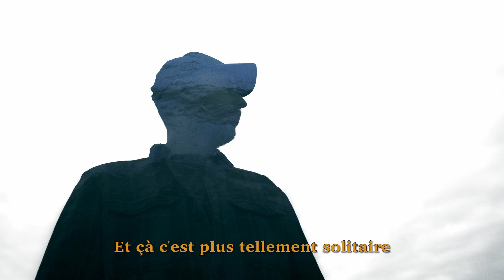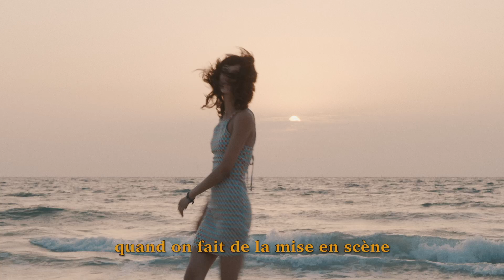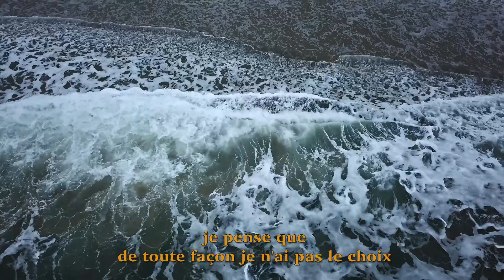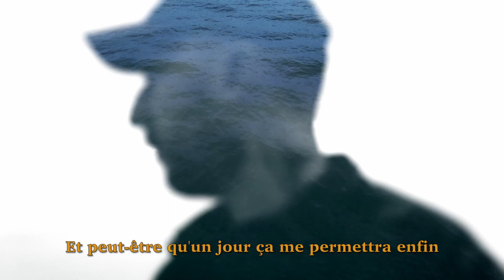Travailler Seul - COGITA Ep.3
Dans cette vidéo je vous présente COGITA 📸💬
Une émission qui me permet de m'exprimer sur une réflexion, un point de vue ou une pensée.

Ép.3 // Travailler Seul